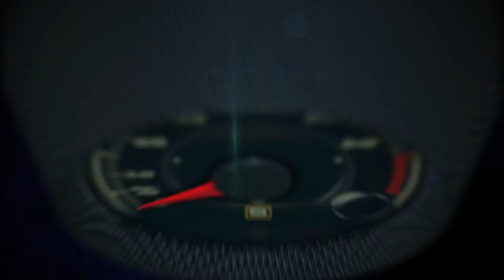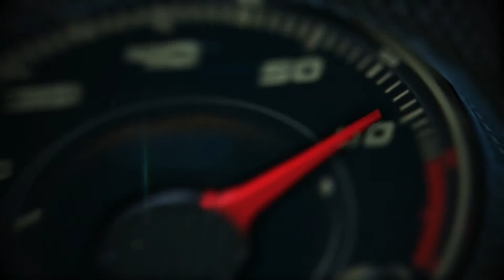2017 smart car business update by Dr. Annette Winkler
2017 smart car business update by Dr. Annette Winkler